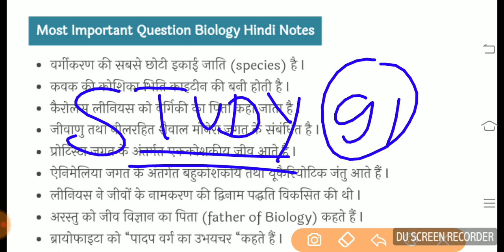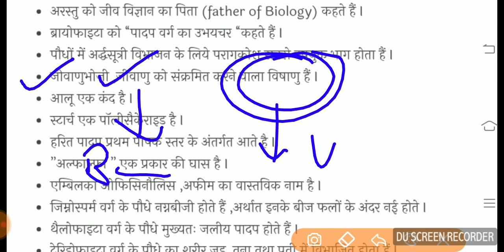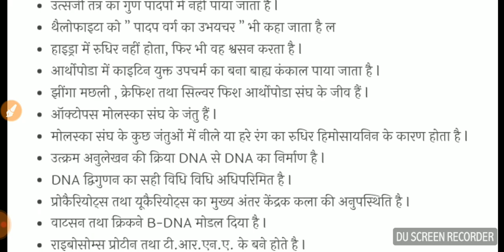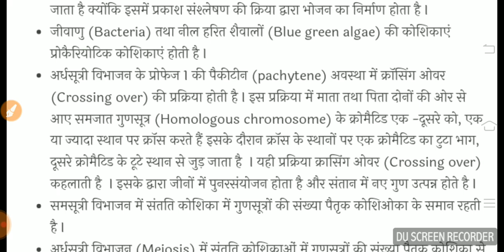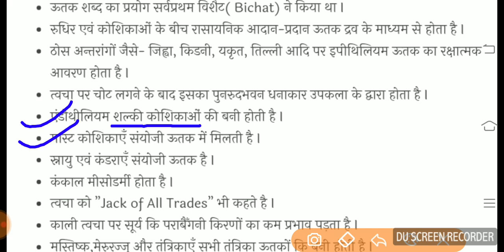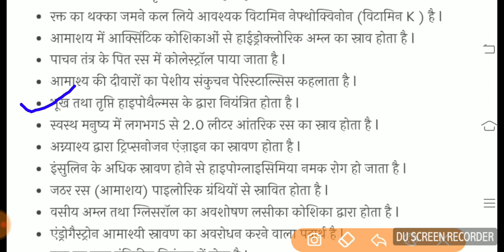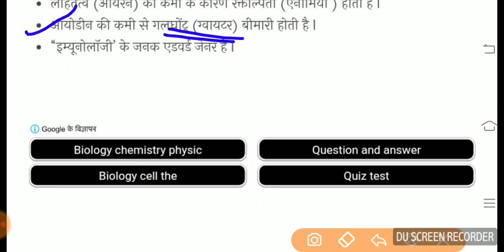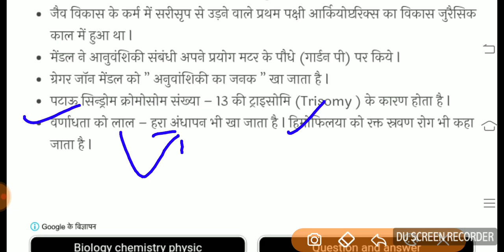Biology science study91 Nitin sir